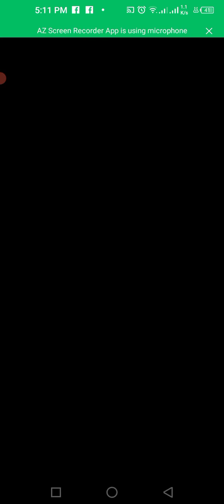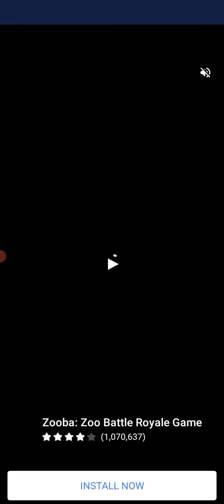how to#Police_car👌mian_ali 🙈😜🙉👈👏🎃🚑subscribe,powerCar,CarRace#MotuPatlu#TotaMain Tota#Hathi#GhodaWi